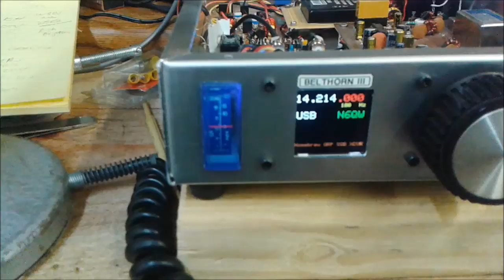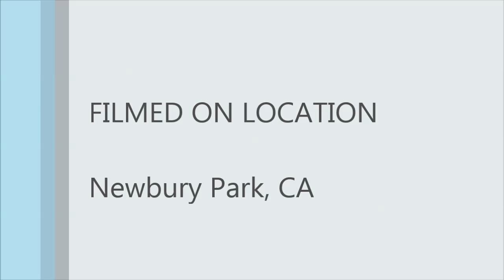Belthorn III on 20 Meters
I reprogrammed the Si5351 for 20 Meters and changed the Band Pass and Low Pass Filters to make the change